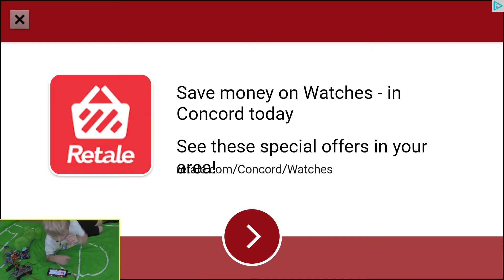Kirill Loves Plants Vs Zombies 2 - #2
Last week Kirill played Plants Vs Zombies 2. He just loves this game so much!